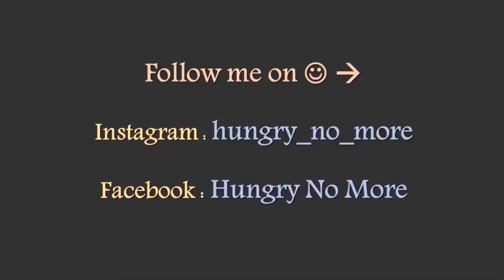Summer Special | Eggless Mango cake | by Nivedita Kar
Hello people :D

Summer is here and so are mangoes! :D
Presenting to you summer special dish: Eggless Mango Cake...Yummmm!!!

Cheers,
Nivedita.